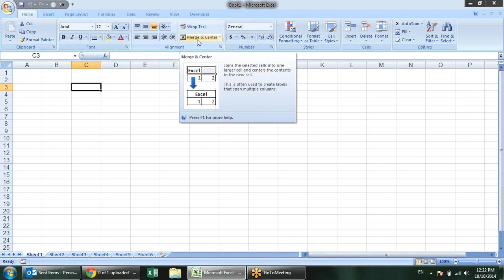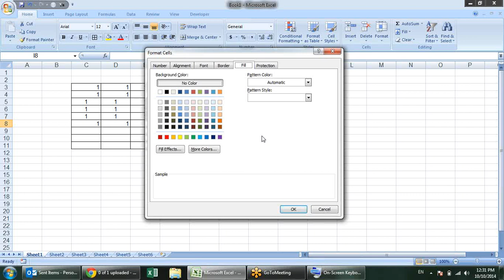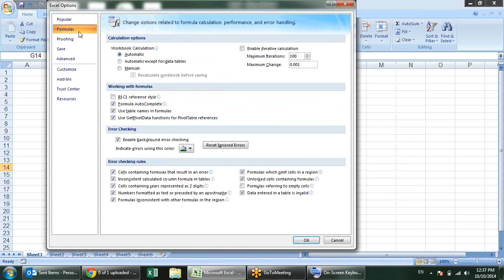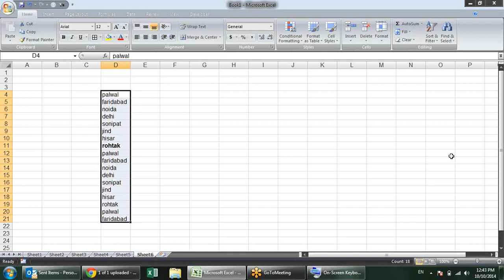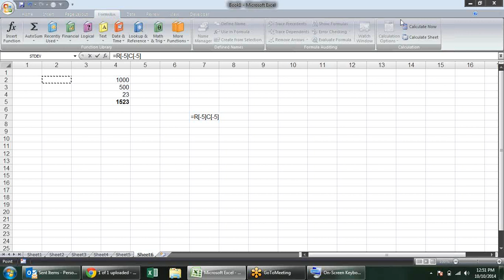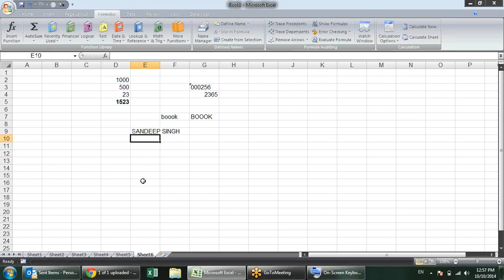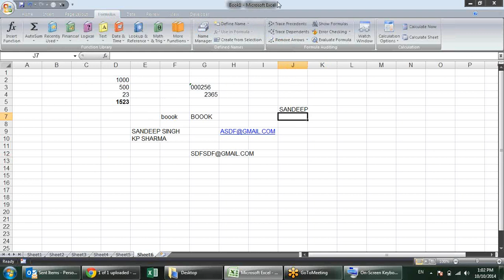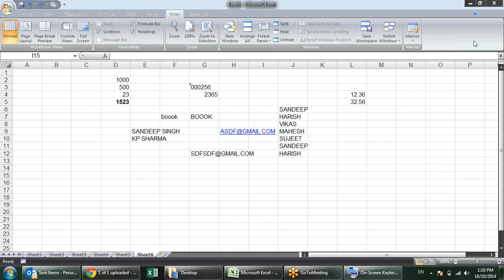Microsoft Excel Training